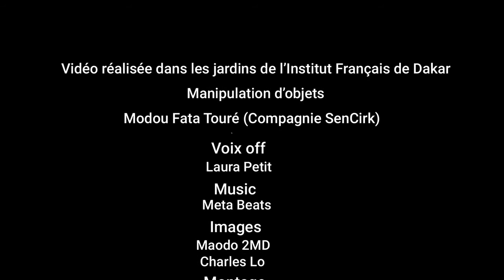Jonglez avec vos outils du quotidien ! - SenCirk vous donne des astuces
Cette semaine, Modou de SenCirk vous apprend à utiliser des objets du quotidien pour en faire de véritables outils de jonglerie.
Avec un peu d'imagination et de pratique, c'est le moment de récupérer vos balais, vos sacs plastiques... et d'impressionner vos proches !!